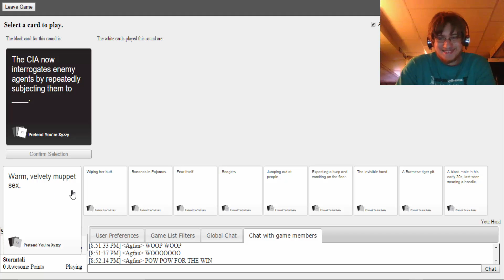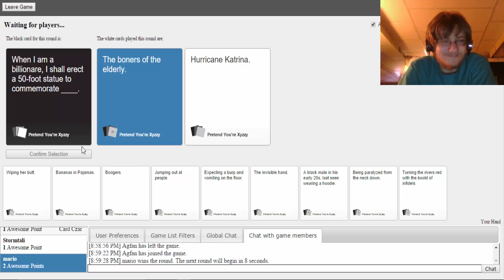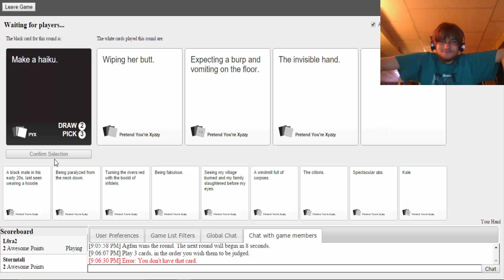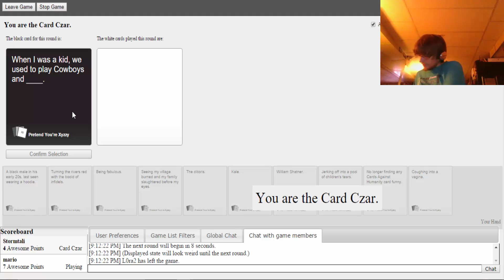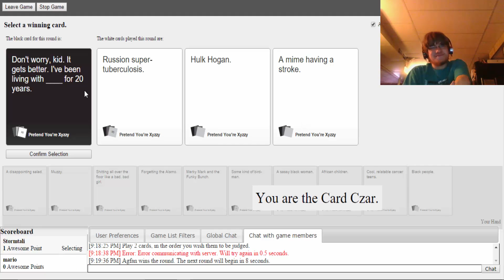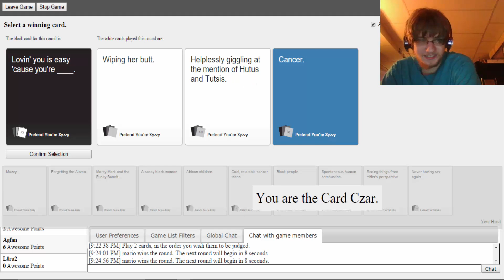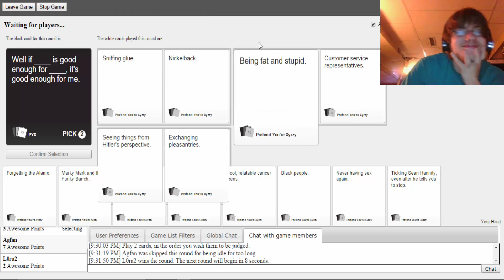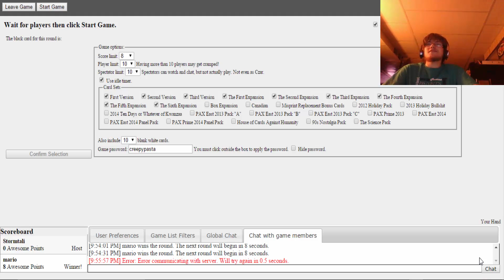Stormtali Plays Cards Against Humanity Feat L0ra2, MarioMario8384, Agfantiltheend | Trolling Lag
TIME FOR FUNNY MADNESS & CHAOS IN A GAME KNOWN AS CARDS AGAINST HUMANITY

I enjoyed doing this and if you guys want me & my buddies to play it again Let us Know By Commenting Not Only Here But Also On My Friends Channels:

oh Lag is owned by L0ra2